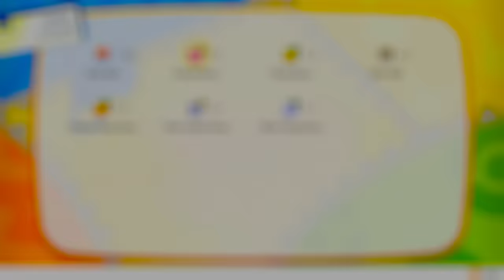Legendary Pokemon Articuno! - Pokemon Let's Go Pikachu and Eevee - Gameplay Walkthrough Part 15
Pokemon Let's Go Pikachu and Eevee Gameplay Walkthrough Part 15! Seafoam Islands Gameplay!

🎬 Exclusive Videos!

GAME INFO
Developer: Game Freak
Publisher: The Pokemon Company, Nintendo
Platforms: Nintendo Switch
Release Date: November 16, 2018